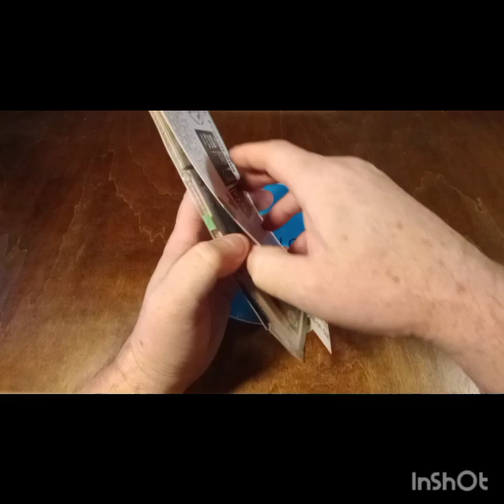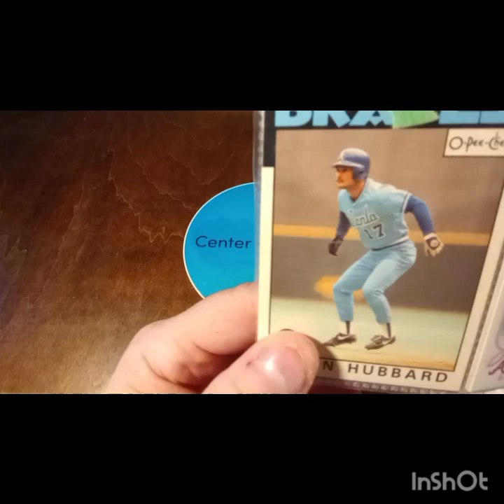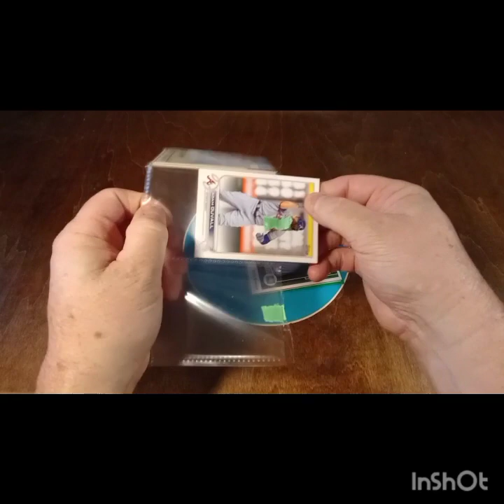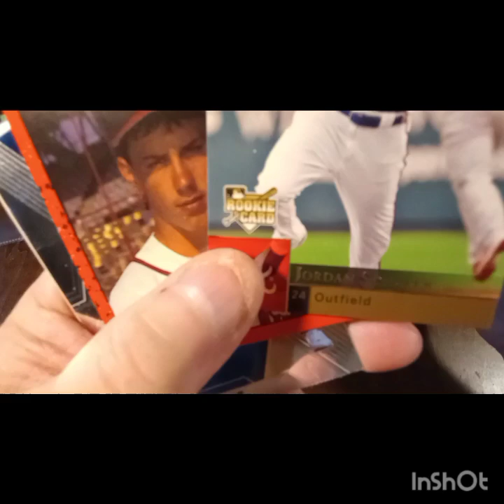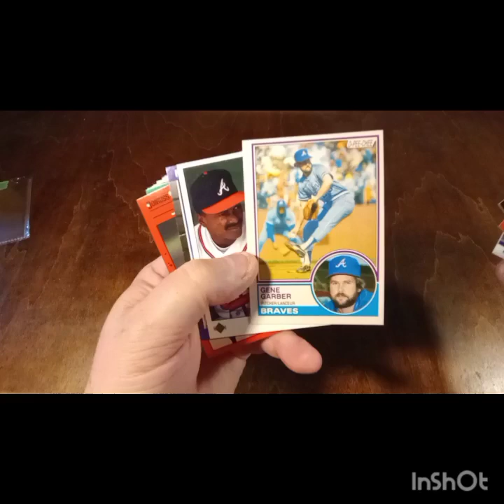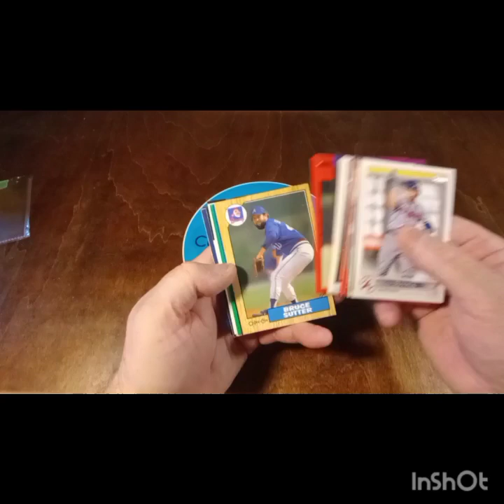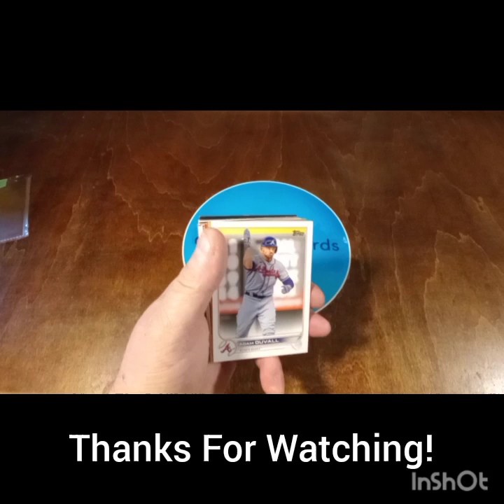Ep.??? Shaw Racing Collects Break Results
Check out Shaw Racing Collects: